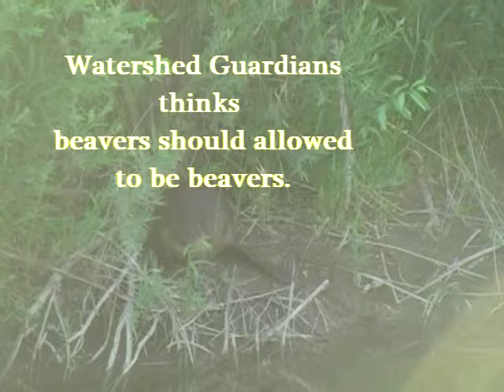Watershed Guardians let the beaver be beaver.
Wildlife and people co-existing through flow devices.